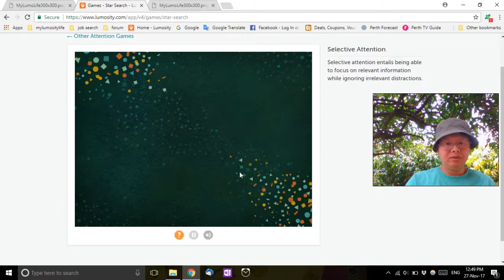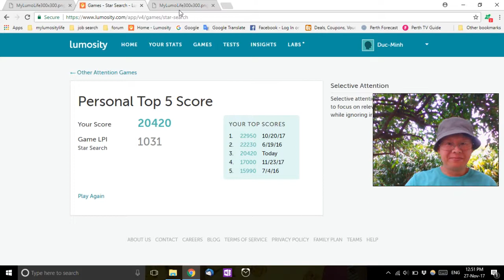Let's Play - Lumosity - Star Search - 20420 Score - Brain Games 2017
A full gameplay video of Lumosity Star Search. This game is one of Lumosity's attention games. I have created playlists for each category, so it is really easy for you to find games, such as Lumosity memory games etc.